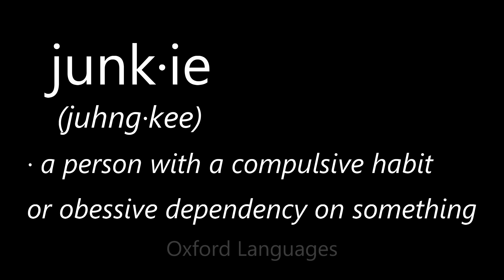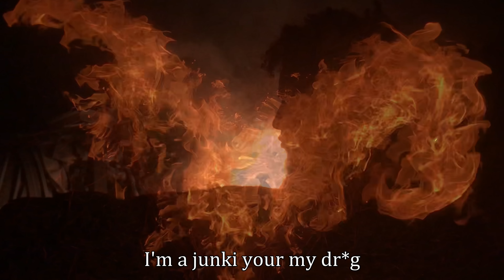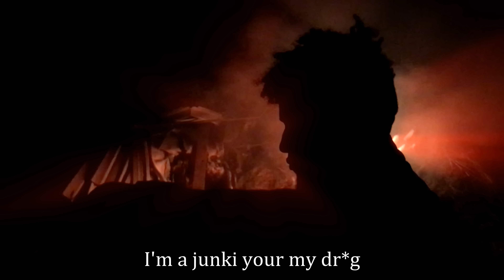junki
We’re all a junki for something 🥀❤️